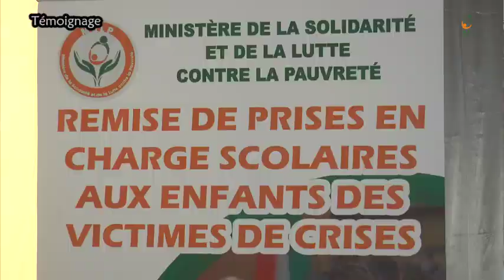Prise en charge scolaire aux enfants des victimes des crises : Témoignage de Diaby Almami, Pdt d'ONG